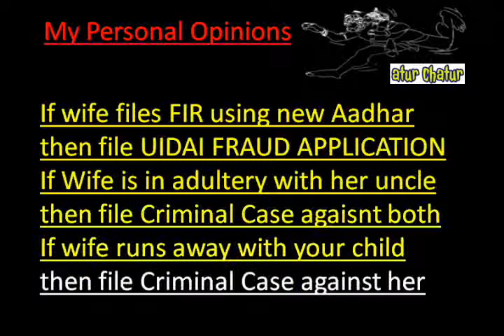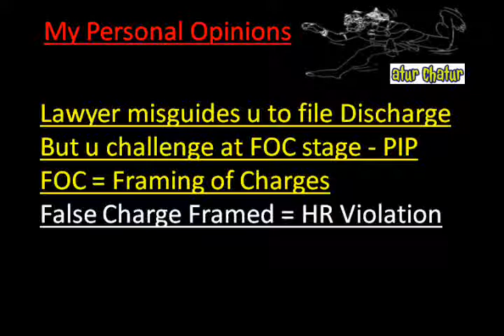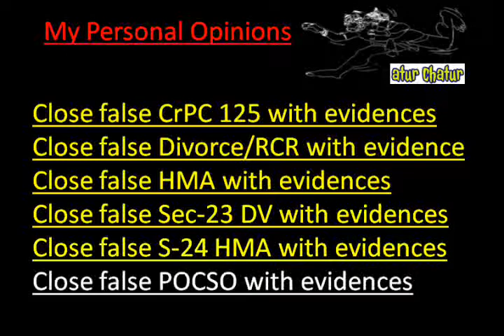Nepal Top Lawyer NRI Legal Services Best Advocates Non Resident Indian Law Firm India